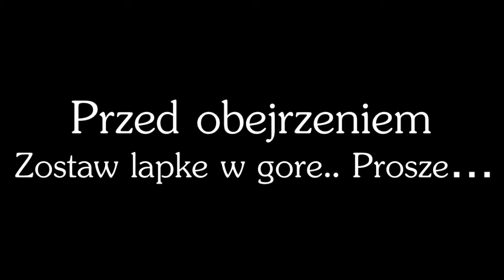KONIEC Z DRAGONEM.. OSTATNIA EDYCJA... :(((